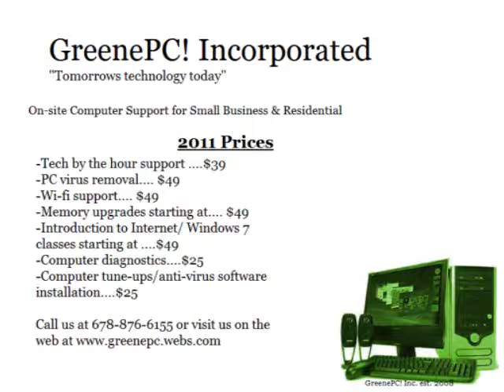GreenePC Incorporated Atlanta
Atlanta Computer Repair